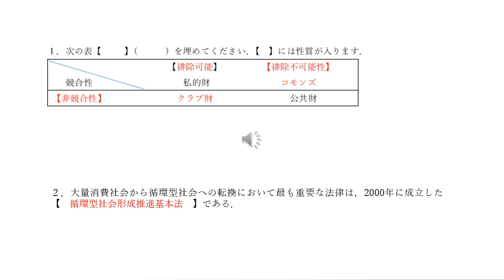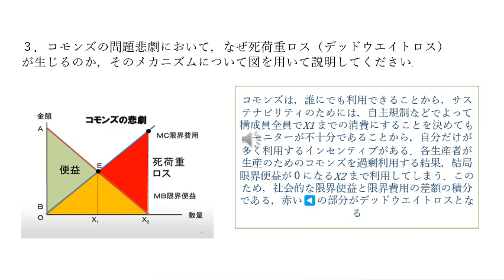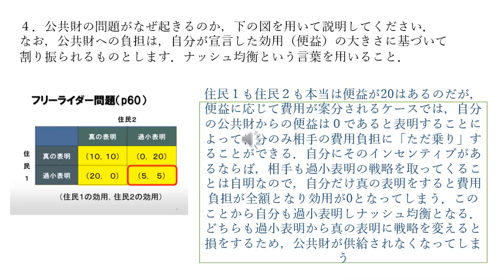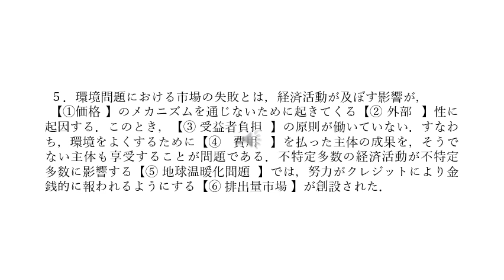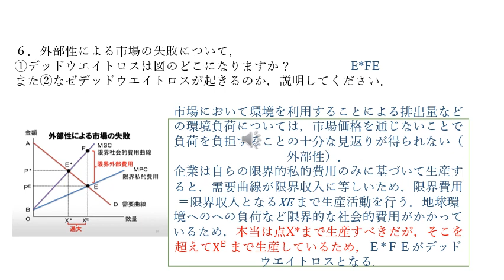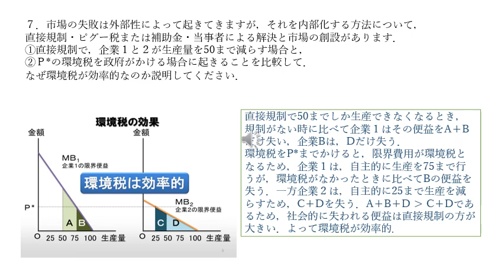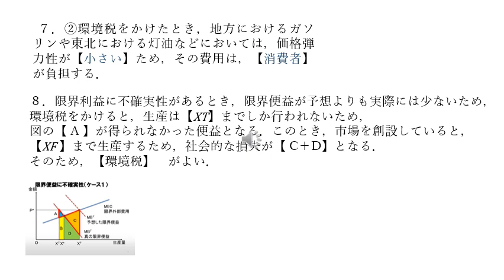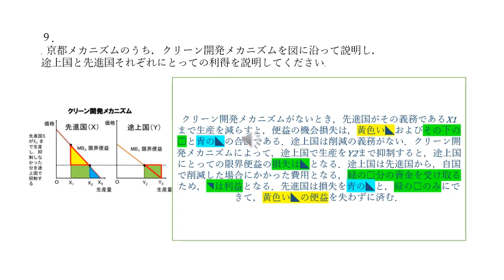環境経済学Ⅰ回答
試験お疲れ様でした．
また皆さんのアンケートへの回答が最後にあります．
難しい説明となってしまい申し訳なかったです．
皆さん検討されていました